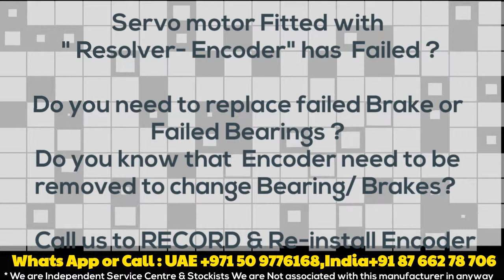LTN RE-35, RE35, RE 35 Resolver Install Adjust Align Servo Motor - India/ UAE Dubai